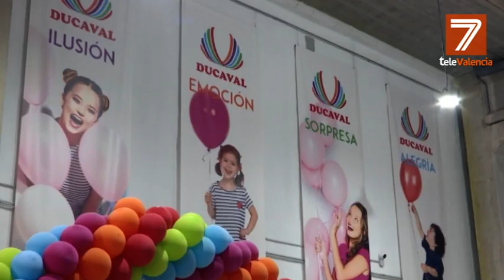Ducaval inaugura su nuevo espacio dedicado a la fiesta